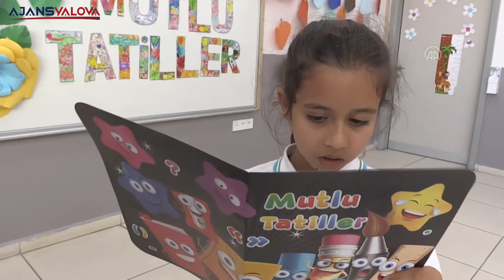ÖĞRENCİLER KARNE ALDI- Öğrencilerin karne heyecanı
Yalova'da öğrenciler karnelerini alarak yaz tatiline başladı. Yalova İlkokulu'nda gerçekleştirilen karne töreninde
 Yalova Valisi Muammer Erol, Belediye Başkan Vekili Mustafa Tutuk, Cumhuriyet Başsavcısı Cuma Çoban ve kurum müdürleri öğrencilere karnelerini dağıttı. Öğrenciler yaz tatilindeki planlarını anlattılar.